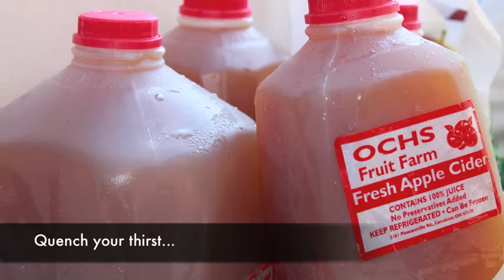Fall Days in Pearl Market